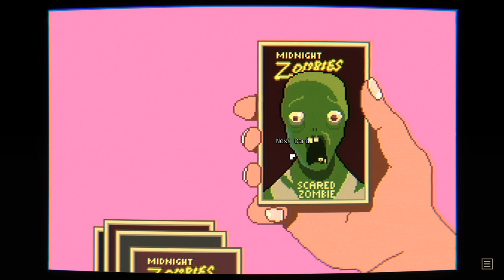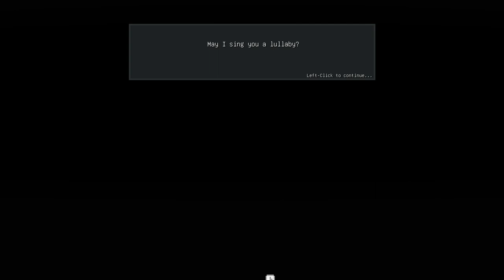Midnight Scenes: The Nanny | Complete Gameplay Walkthrough - Full Game | No Commentary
Title:  Midnight Scenes: The Nanny
Developer:  Octavi Navarro
Publisher:  Octavi Navarro

"This game is a bite-sized experience (~40 minutes). Perfect for your coffee break!

In tonight's episode of Midnight Scenes, we follow Oliver and Tina, two siblings facing some unusual situations in their quest to find their nanny, who disappeared in the middle of the night. Turn off the lights and enter the mysterious world of Midnight Scenes The Nanny.

This is the third in a series of short horror tales with adventure elements by Octavi Navarro, creator of the critically acclaimed games The Supper and The Librarian, and artist on games like Thimbleweed Park and Photographs.

Enjoy this exciting and intense tale through the eyes of Oliver, an eight-year-old kid.
Story-driven point-and-click horror experience.
Explore, interact with your surroundings... and be very afraid!
Colorful pixel art based on '80s aesthetics, inspired by horror and mystery classics like The Twilight Zone and The Outer Limits.
Eerie soundtrack.
Atmospheric sound effects.

Do you dare to play this new episode?"

This is the full walkthrough for "Midnight Scenes: The Nanny".